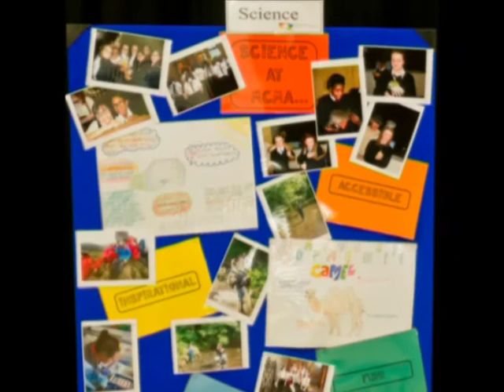Open eve 2011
MC&MA invited prospective parents and students to view a video of the new Academy building and to see what was on offer for them as members of MC&MA.